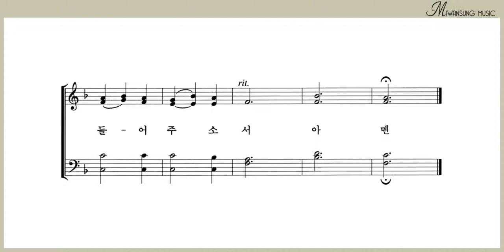주의 제단 앞에 / 알토파트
찬송가편곡집 17 / 주의 제단 앞에 / 알토파트